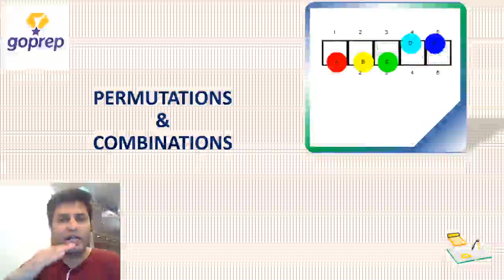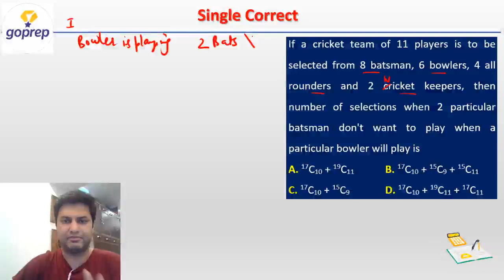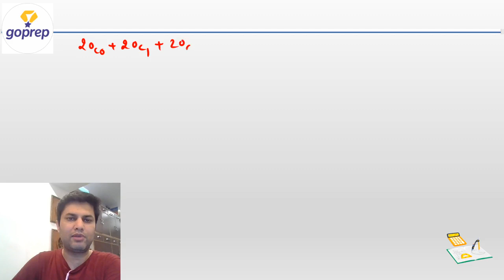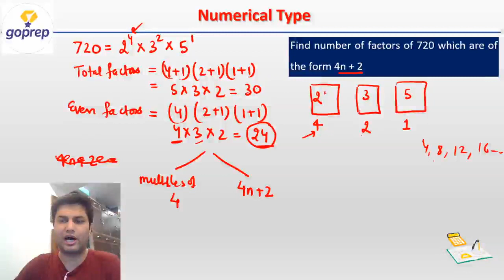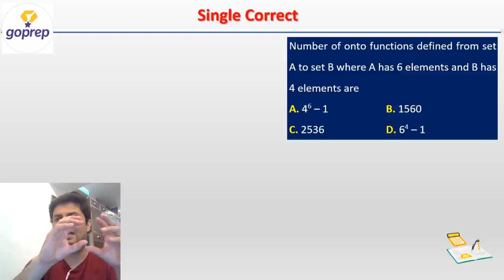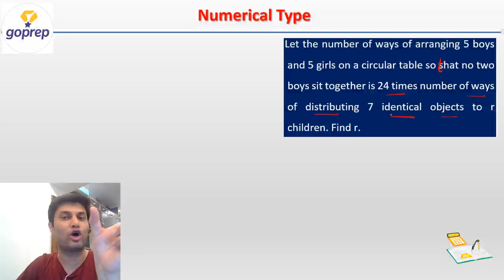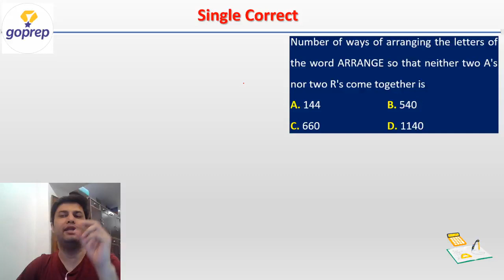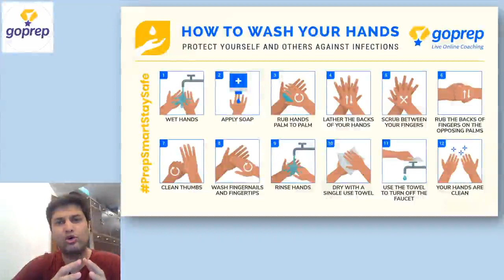Go Fearless in P&C in 70 Minutes | Score 200 + in JEE Main 2020 | Mathematics | Tips by Anshul Sir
As you all know; Permutation and Combination is very important and scoring in JEE Main 2020. So here Anshul sir will talk about How to Revise complete P & C in 90 minutes and also Make your P&C Strong in 90 mins. In this video, Goprep expert will discuss the Best Revision Strategy to Crack JEE Main Mathematics, Study Plan for JEE Main Mathematics 2020 and important topics which you have to practice and revise. It is very useful for those students who are going to appear JEE Main 2020 Exam.

Watch this session to know Make your P&C Strong in 90 mins in JEE MAIN 2020? And Perfect Strategy to Crack JEE MAIN Maths 2020.

Anshul Tomar Sir enlightens you with the “permutation and combination jee questions, permutation and combination iit jee questions” and giving tips on how to solve jee mains permutations and combinations questions with in-depth explanations. This session will mainly be around the “permutation and combination jee” with proper Explanation.

In today's class, Anshul Tomar Sir will talk about “permutation and combination iit jee” and share some preparation tips on how to get good marks in jee mains maths exams.

In this session, Anshul Tomar Sir will discuss jee main mathematics permutations and combinations, which will be helpful for you to crack jee mains 2020.
1. permutation and combination iit jee
2. permutation and combination jee
3. jee main mathematics permutations and combinations
4. permutation and combination jee mains questions
5. permutation and combination jee mains
6. permutation and combination for jee mains
7. permutation and combination jee questions
8. permutation and combination for jee
9. iit jee permutations and combinations
10. jee main permutations and combinations
11. permutation and combination iit jee questions
12. jee mains permutations and combinations questions
13. jee permutation and combination questions
14. jee mains questions on permutation and combination

In this session, Goprep expert covered query:

How to Revise complete p and c
p and c Questions for JEE Main
How to prepare for JEE Mains 2020 Maths?
How to score Good marks in P & C for JEE MAIN 2020
Super Hacks for JEE MAIN Maths